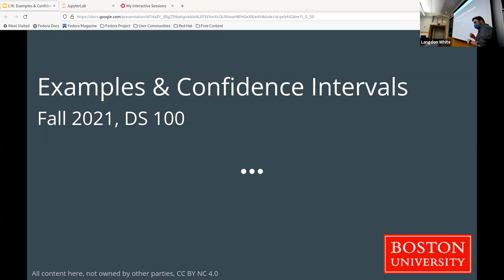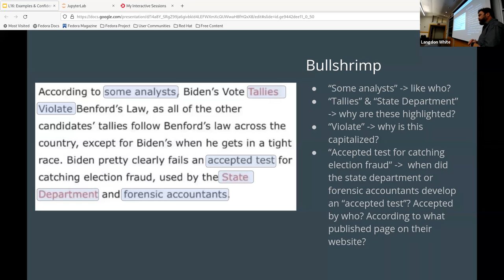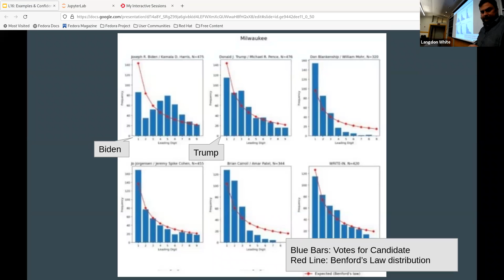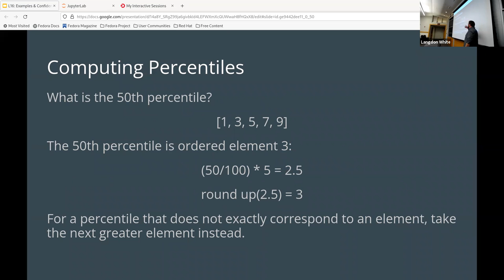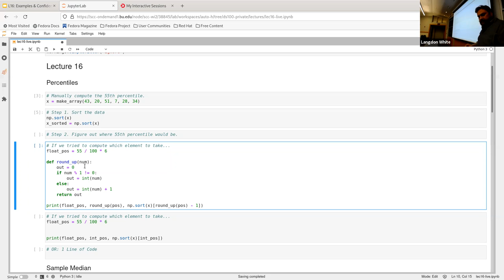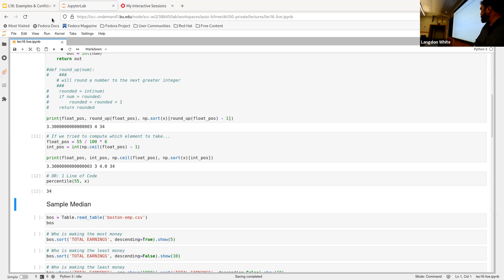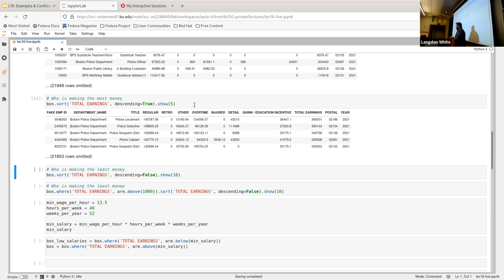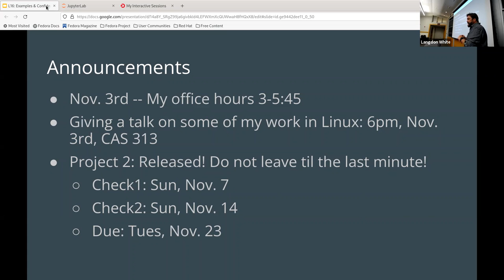L16: Examples & Confidence Intervals